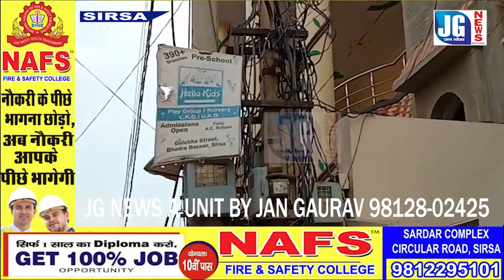बिजली मंत्री की चेतावनी के बाद क्या बोले बिजली निगम अधिकारी देखिए।